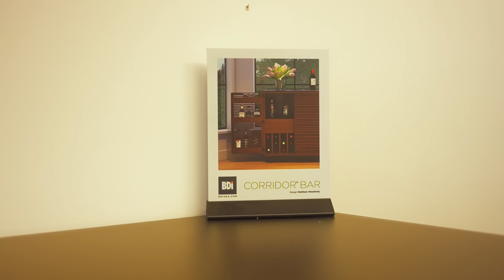Aboda Decor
If you're looking for the best selection of quality Canadian-made furniture, then look no further than Aboda Decor, located in Barrie, Ontario, where great design leads to better living.